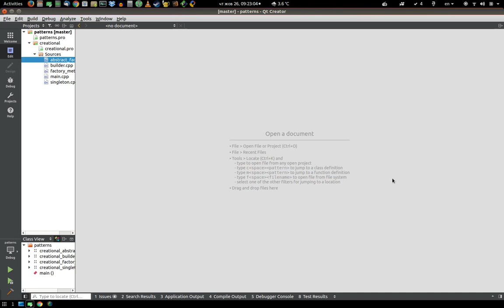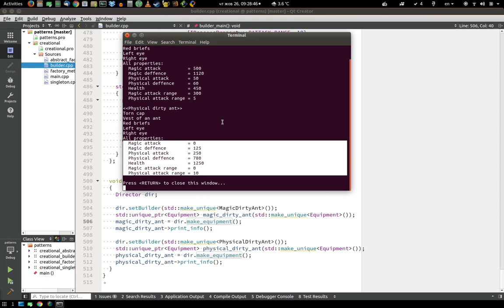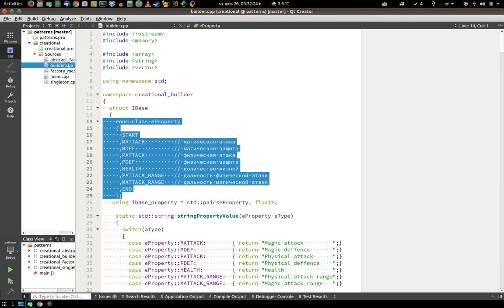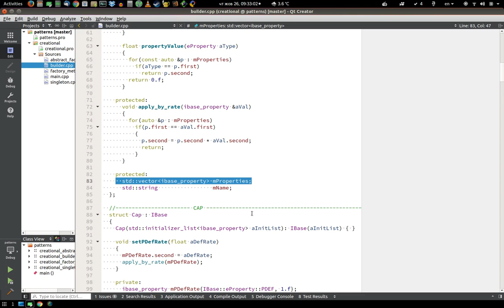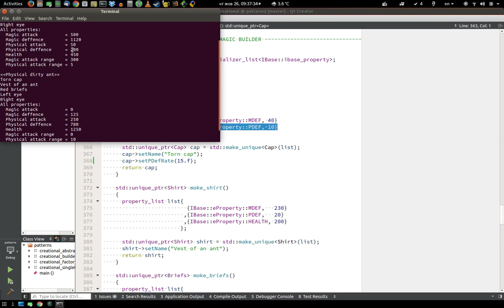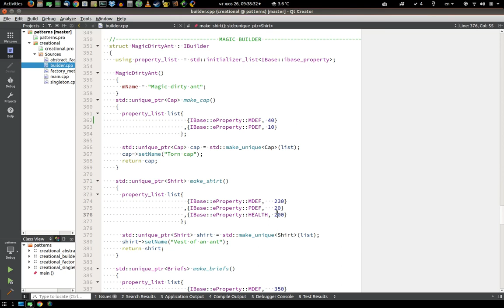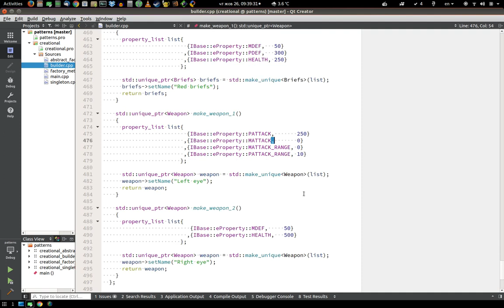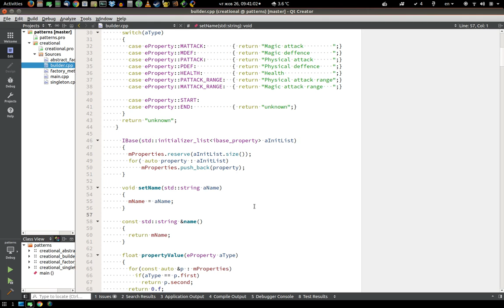Уроки С++. Порождающий паттерн. Строитель (builder)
Всем доброго времени суток! Сегодня рассмотрим паттерн - Builder. Паттерны очень важная часть современного программирования в мире ООП. Для соверменного программиста их знание обязательно, так как без их использования не создается ни одно современное программное обеспечение, написанное на ООП языках программирования.
В качестве примера рассмотрен пример набора классов для создания наборов брони для персонажей игры.

WebMoney
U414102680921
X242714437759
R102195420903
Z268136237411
Большое спасибо за помощь.